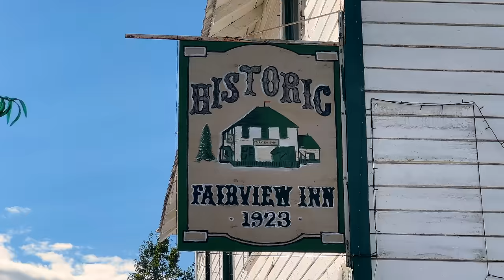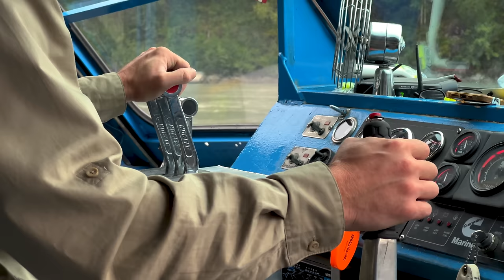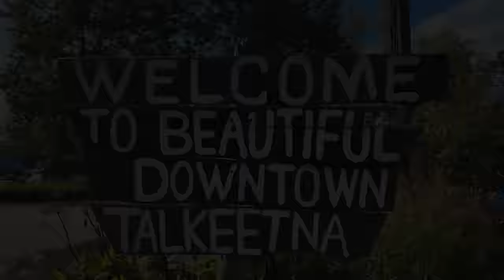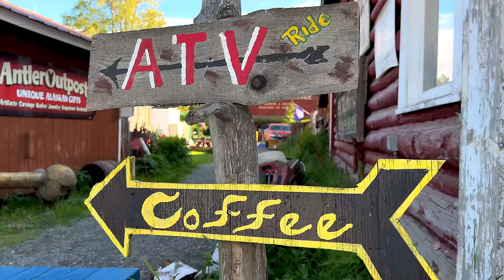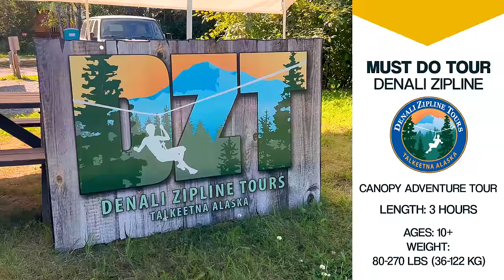8 TOP Things to Do in Talkeetna, Alaska | Tours, Food, & Historic Downtown [S1-E16]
8 MUST-SEE, MUST-DO experiences in the quaint Alaskan town of Talkeetna!  We cover five incredible tours + insider recommendations for great food, live music, and exploring its Historic Downtown.  From flightseeing and dog sledding, to a zipline and floating the Talkeetna River, true Alaskan adventure awaits in Talkeetna.

TRAVELING TO TALKEETNA?

Cora & Jose.  Two artists on an epic journey.  Alaska to Argentina in a bus turned professional art & recording studio on wheels.  Creating art and music inspired by the people and landscapes of the Americas.  Creating connections through community murals and songwriting workshops.